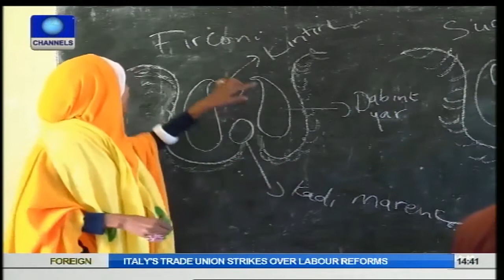Network Africa: Health, Justice and Outer Space Part 1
Sierra Leone continues to feel the brunt of the Ebola virus, but thankfully there is help.

Somalians come together to fight gender based violence. While the violent Ugandan maid has her day in court after the video of her brutality goes viral.

There are also indications that it wont be long before Africans head to outer space.